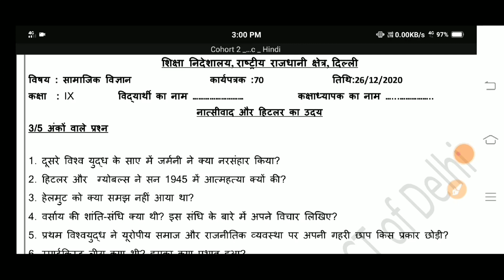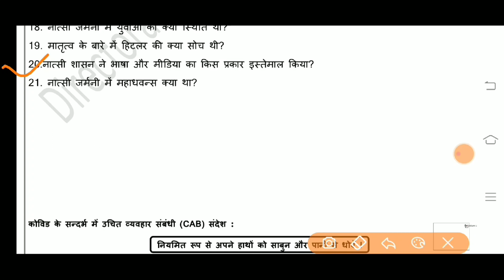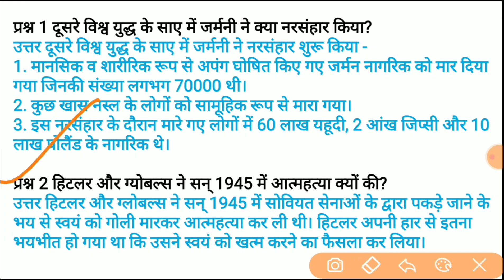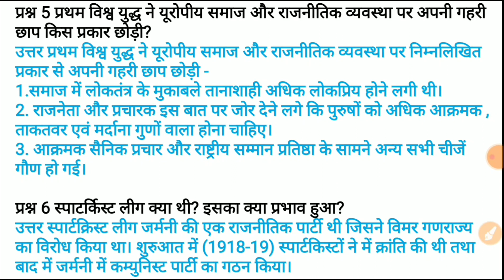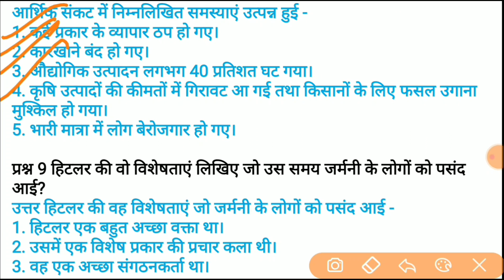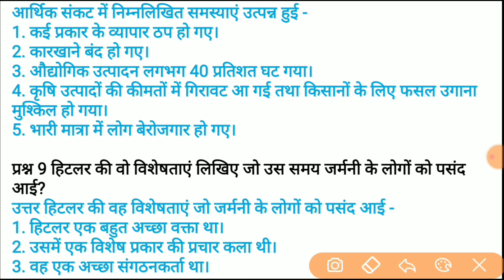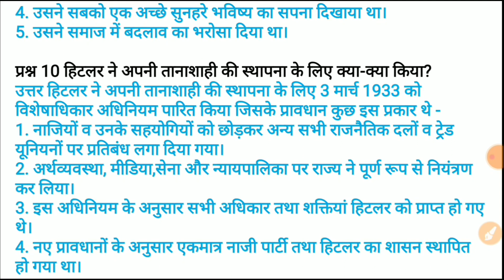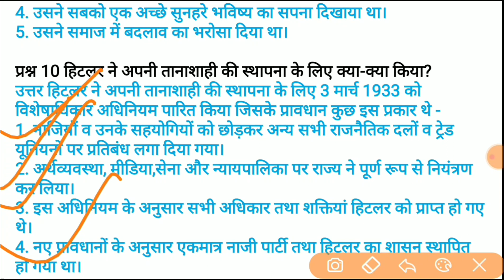Class 9 Sst Worksheet 70 Hindi Medium I Worksheet 70 Class 9 Social Science 26 December Solution I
Class 9 Sst Worksheet 70 Hindi Medium I Worksheet 70 Class 9 Social Science 26 December Solution I Part 1.

26 December 2020
Social science
Social studies
DOE worksheets
Delhi government school 26 December 2020
26 December 2020 worksheets

Worksheet 70
Worksheet 70 Class 9 social studies hindi Medium

Social science worksheet 70 Hindi medium
Social science 70 worksheet Hindi medium

9 class Worksheet 70
9 class Social studies Worksheet 70
9 class Worksheet 70 social science
26 December Worksheet 70 social science Hindi medium
26 December sst Worksheet 70
Social science worksheet 70 solution in Hindi medium
Hindi medium social science Worksheet class 9th